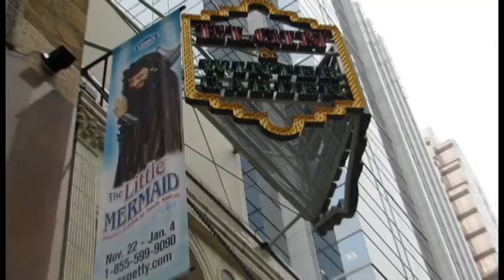Ross Perry Production presents The Little Mermaid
Deidra Barton and Bernard Toney interview Ross Perry and Jordan Clark on the new play, The Little Mermaid.